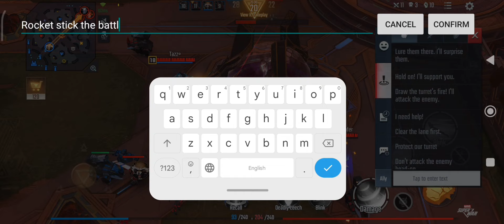Marvel: Super War Emma Frost The White Queen Rank gameplay Vd 9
Game: Marvel: Super War (Mobile)

Hero: Emma Frost
Rank Gameplay
StayWithMe
Fate Retribution Divine

K / D / A
13 / 3 / 12

Vd 9

Take Care 🤝
Stay safe🥰